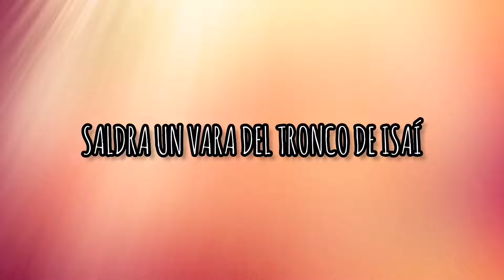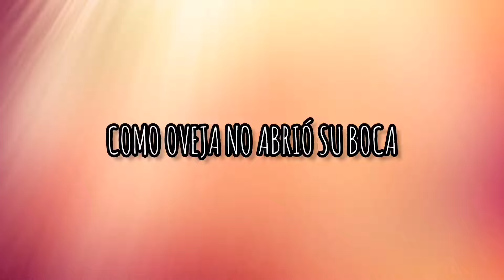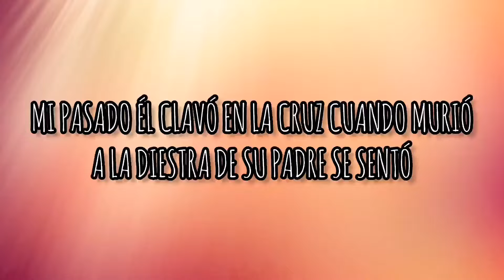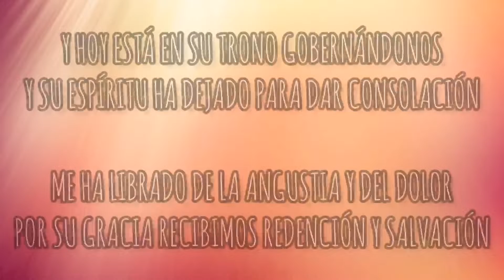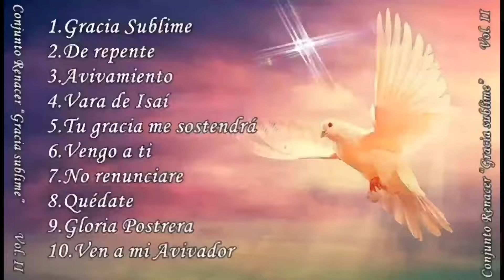Vara De Isaí (Letra) - Conjunto Renacer